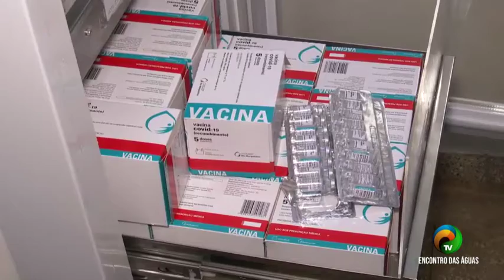BOLETIM 2.1 - VACINAÇÃO EM IRANDUBA - 15.04.21